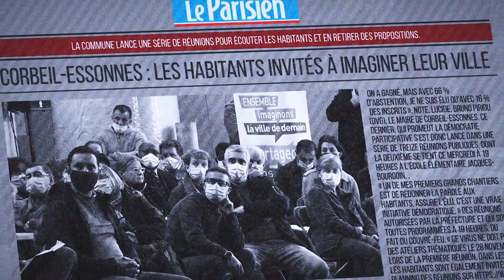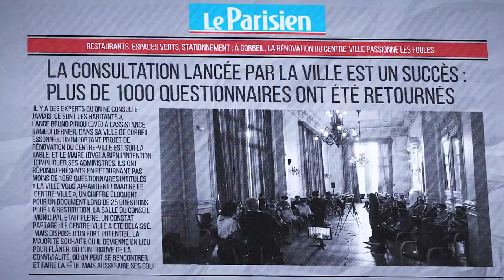Concertation Interviews Les grands Moulins de Corbeil-Essonnes Cogedim mars 2022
Présentation du projet du lauréat des Grands moulins de Corbeil-Essonnes jeudi 10 mars 2022 à 18h30 à l’Hôtel de ville